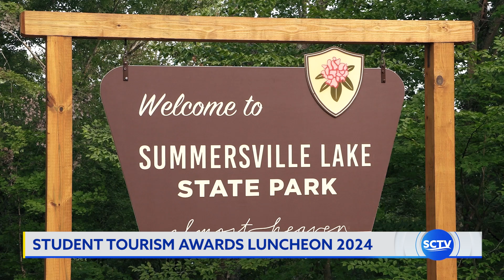Student Tourism Awards Luncheon